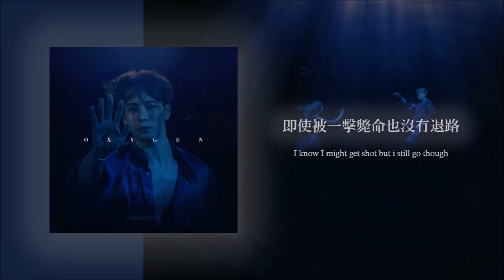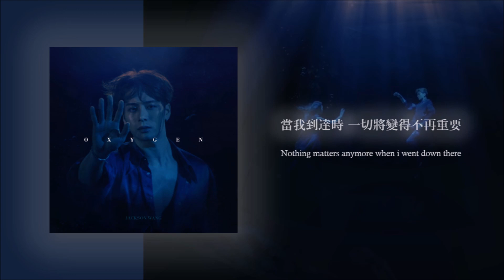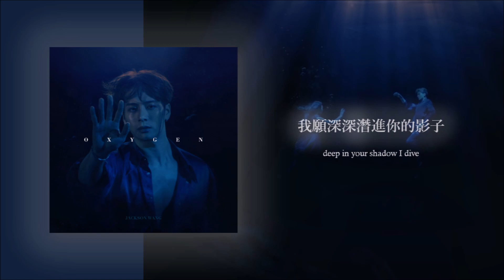《氧氣》Jackson Wang王嘉爾 - Oxygen英繁中字🎶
Jackson的Oxygen跟BTS同天回歸也太開心了吧🤣😎🤩😁
還有上禮拜的BP(let's kill this love🔫❣️
四月⭐是個開心的月份呢
(1000訂閱大感謝🎉

希望大家喜歡這次的翻譯
Jackson的英文歌總是這麼好聽這麼酷😎

K-POP有關的中文翻譯